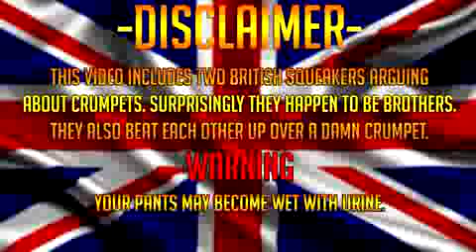Hilarious British Squeaker Fight on Call of Duty!